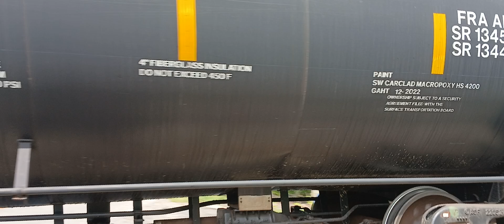CSAO WPCA-51 Southbound Through Fleming Pike In Winslow,NJ With NS 5302 & CSXT 6971